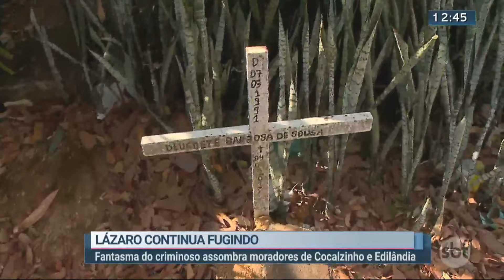Comunidade ouve vozes e tem medo de fantasma | SBT Brasília 1ª Edição 30/09/2021